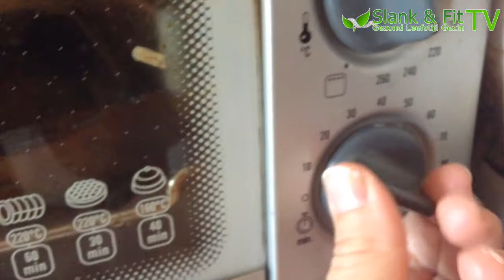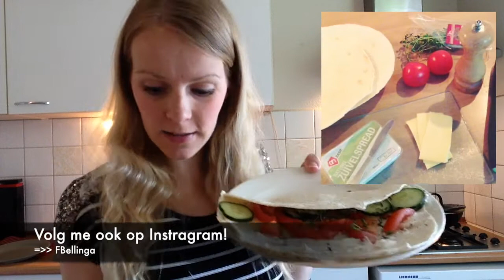Avocado Met Ei | Gezonde Lunch Kookvideo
Wist je dat een avocado super gezond is!?

Avocado’s zitten vol goede vetten, is een bron van vitamine B6, vitamine E en vitamine K. Ook barst de avocado van de mineralen, zoals kalium en magnesium.

Een avocado:

Is een bron van kalium, magnesium en vitamine A, B1, B2, B6, C, E en B11 (foliumzuur)
Heeft een gunstig effect op je cholesterolgehalte
Verbetert de voedingsstofopname
Zorgt ervoor dat de spieren zich beter ontwikkelen
Is goed voor je stofwisseling
Beschermt tegen een te hoge bloeddruk (door het hoge kaliumgehalte)
Zorgt voor een goede darmwerking, door de hoeveelheid vezels
Bewaar een avocado niet in de koelkast, maar wel op een koele plaats, dan kun je hem een dag of zes bewaren.

Avocado Met Ei Lunch Recept:

Nodig:

Avocado
2 eieren
1. Snij de avocado door de lengte en haal de de pit eruit

2. Doe er een beetje peper en zout overheen en druk het vruchtvlees een beetje naar binnen

3. Kluts het eitje in een deel van de avocado. Zie video

4. Zet vervolgens de gevulde avocado in de oven voor ongeveer.

Dit is echt een super simpel en snel recept. Geen excuus dat je geen tijd hebt om een gezonde lunch in elkaar te zetten. Een boterham smeren duurt waarschijnlijk nog langer ;)

Je kan dit prima eten als tussendoortje of als lunch. Als je het als lunch niet genoeg vind kan je er natuurlijk altijd nog een lekkere salade of wrap bij maken zoals ik dat ook heb gedaan in deze kookvideo.

Maak jij ook wel eens wat met avocado en heb je ook een lekker recept?

Deel het met ons, alle inspiratie is welkom :)

Onze passie als Leefstijl Gezin is ons te verdiepen in voeding, gezondheid en afvallen. Op dit kanaal kan je ook heel veel informatieve en leuke video's vinden waarin ik veel uitleg geef, tips en trucs geef en leuke weetjes vertel. Ook deel ik mijn ervaring met de kijkers en ben erg interactief. Je kan zeker je doelen bereiken met behulp van onze video's. Ook komen regelmatig mijn man, zoon en dochter door beeld.